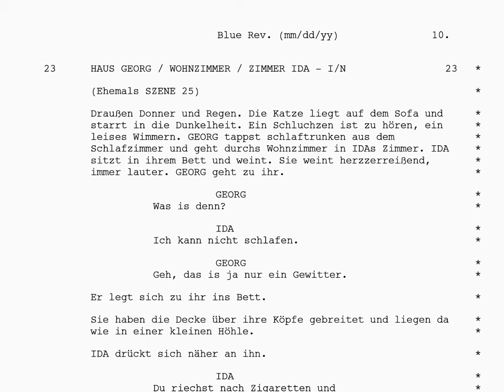Thomas Pluch Preis 2020 - Clip: The Trouble with Being Born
Sandra Wollner erhielt für ihr Drehbuch The Trouble with Being Born den mit 7.000.- Euro dotierten Thomas Pluch Spezialpreis der Jury.